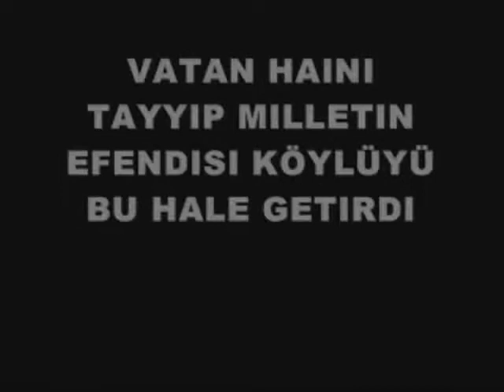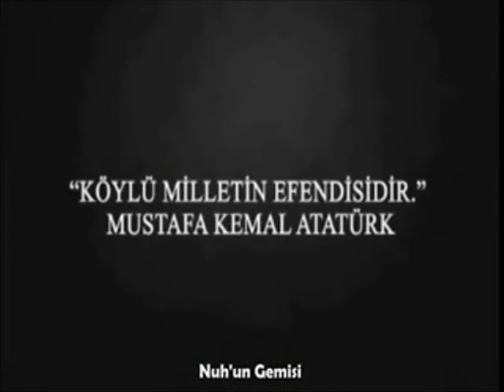Tayyip Erdogan vatandasi bu hale getirdiniz Nesrin Demirkiran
Benim bir tek Cumhur Reisim var, var oda Gazi Mustafa Kemal Atatürktür ve Tayyip Erdogan onun kesip attigi tirnak bile olamaz. Ne mutlu Türküm diyene C*